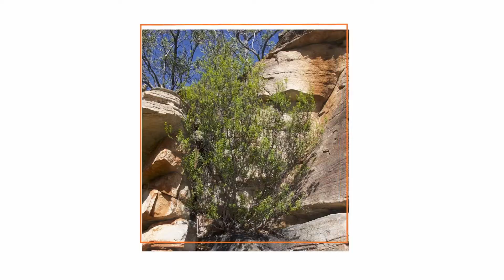Australian flora: How does it adapt to a sunburnt country? | What the Flora!? Series 2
Who needs regular watering when you can make your own "sunscreen"? 🌞😎

Watch the new What the Flora!? Q&A episode to discover some interesting ways our Aussie plants have adapted to survive our sunburnt country!